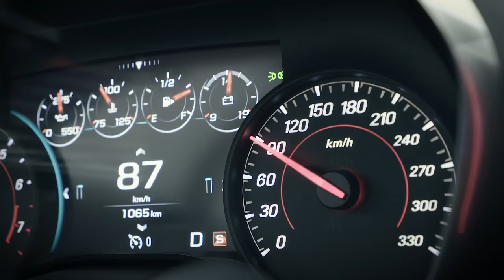ATTEND GOODWOOD LIKE A GENTLEMAN – Episode 3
A Camaro road trip. Part motor sport mecca, part garden party for royalty, Goodwood is all about style. Join our host Gwilym C. Pugh as he stops at an old-school barbershop in Brighton for some serious gentlemen’s grooming.Follow this epic road trip

Episode 3 // "CUTTING EDGE"

Part motor sport mecca, part garden party for royalty, Goodwood is all about style. Join our host Gwilym C. Pugh as he stops at an old-school barbershop in Brighton for some serious gentlemen’s grooming. You have to look good at Goodwood.

Camaro Coupe 6.2L V8
Fuel consumption in l/100 km (combined): 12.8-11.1
CO2 emissions in g/km (combined): 292-252